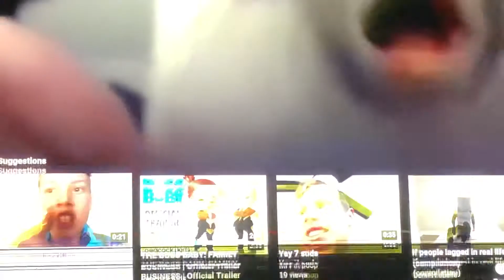Pufferfish Eats carrot moan?!?